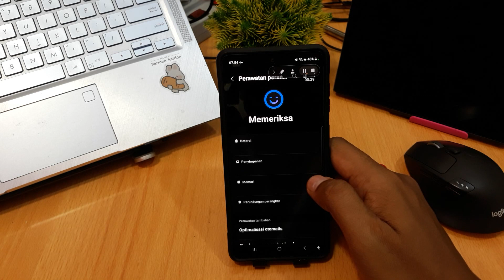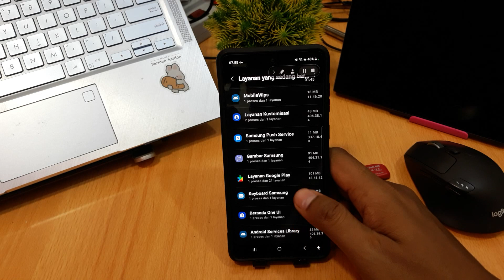CARA CEK RAM HP SAMSUNG A54 5G